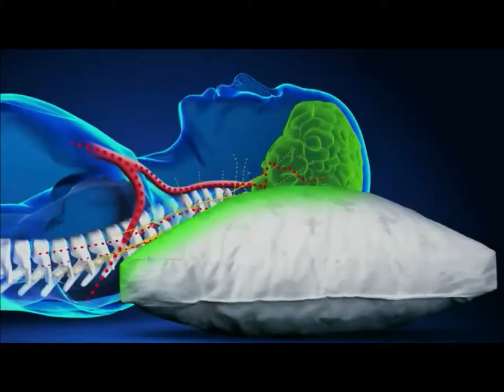My Pillow® Now Available At Taylor Gifts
Discover the most comfortable pillow you'll ever own. Experience the difference of genuine, comfortable sleep. My Pillow® features a patented medical fill that stays cool while conforming to your individual needs regardless of sleep position. Other pillows become flat over time while My Pillow® stays firm.